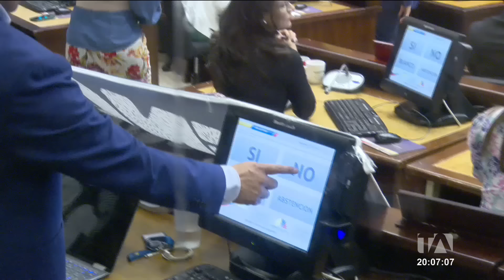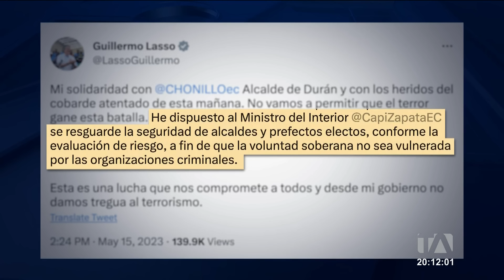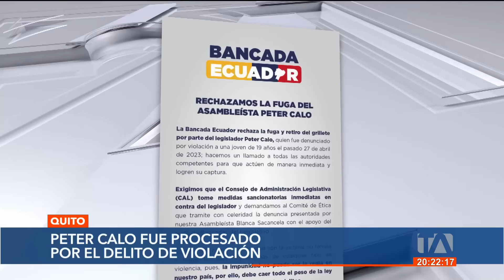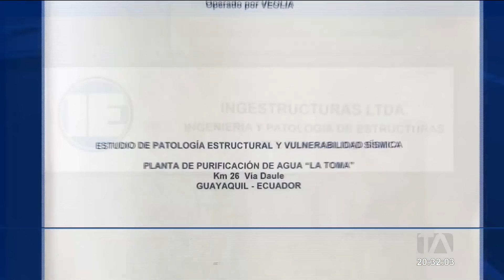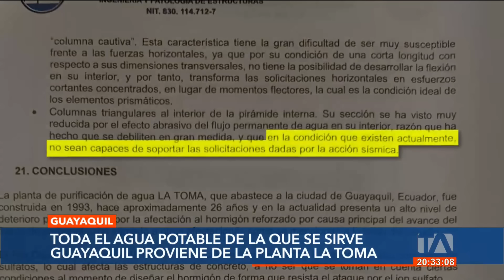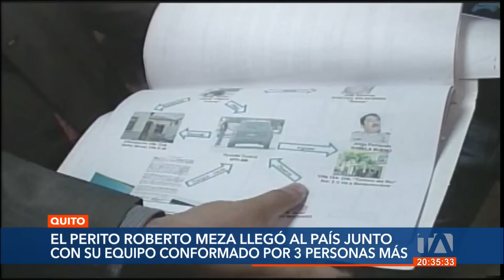Noticiero de Ecuador (Emisión Estelar 15/05/23)